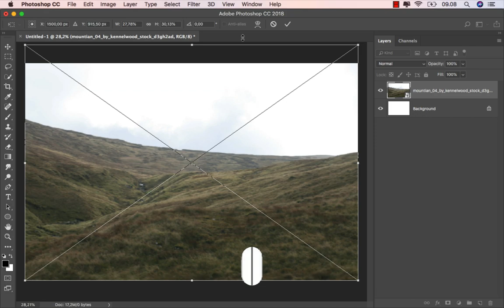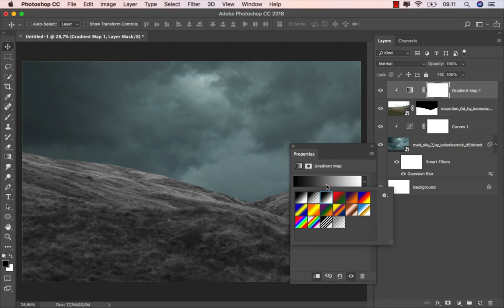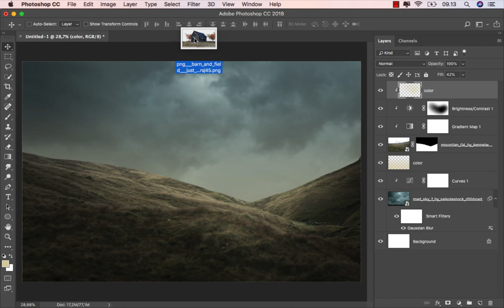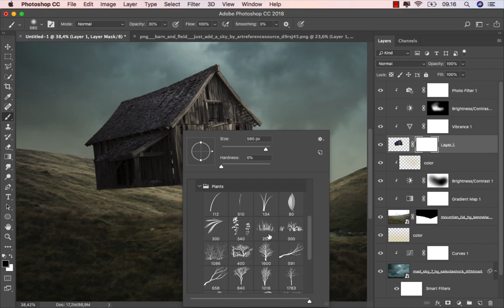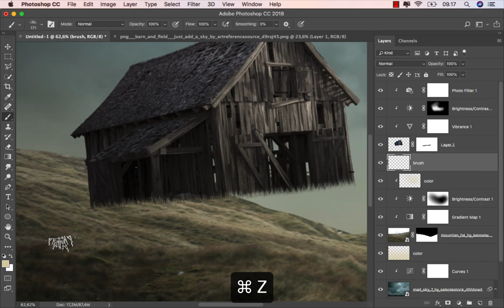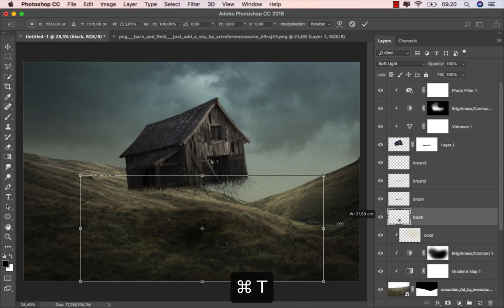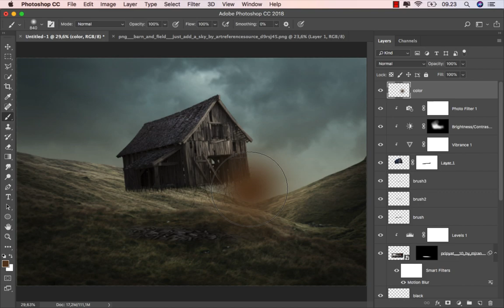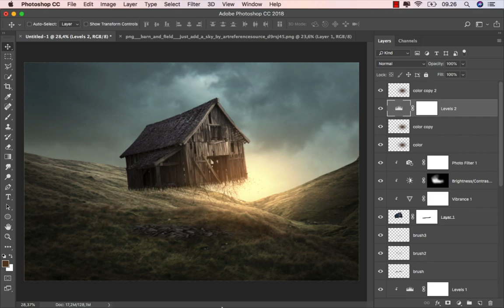House Flying Photo Manipulation Effect Photoshop Tutorial